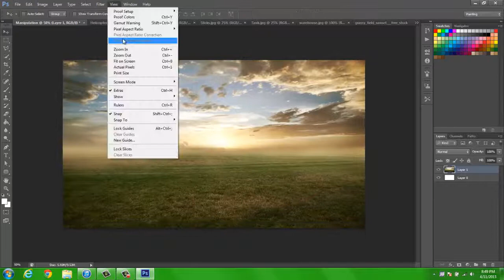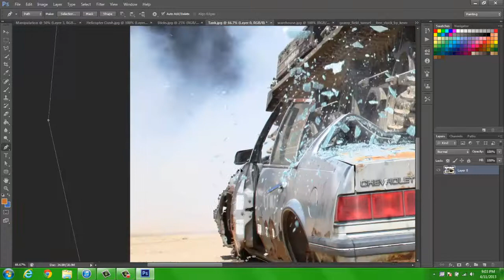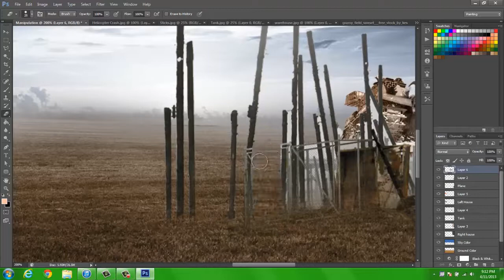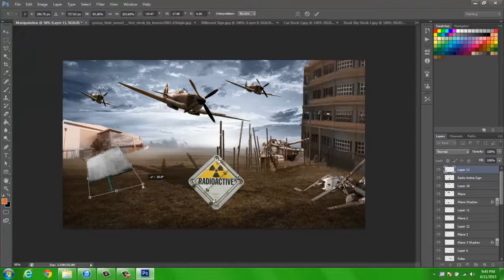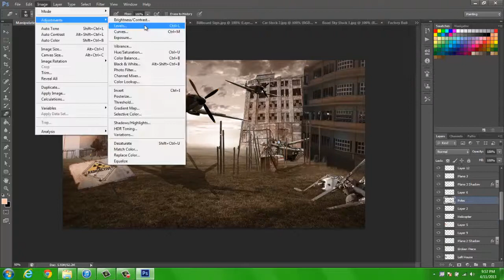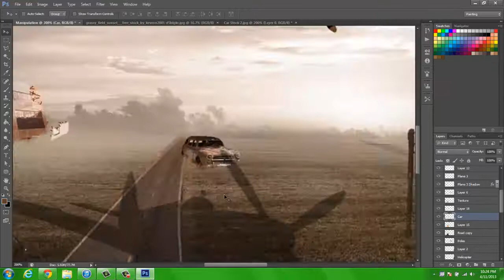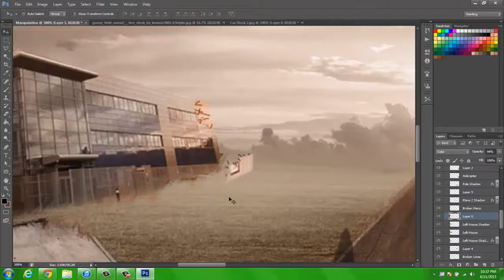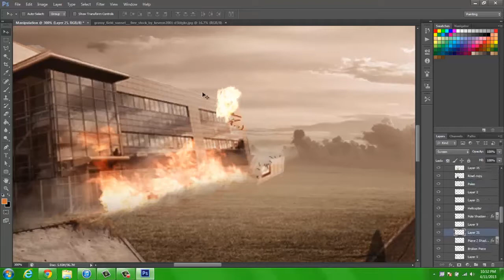First Manipulation Speed Art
My first photo-manipulation. Hope you guys enjoyed! Smack that like button if you liked it!

Song: Electus - Fallen (ft. Charlotte Haining)